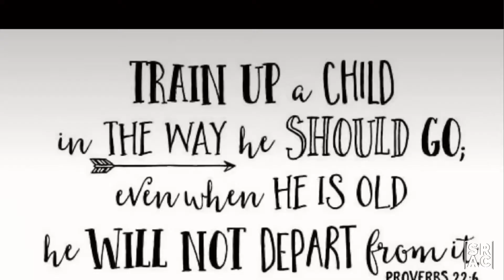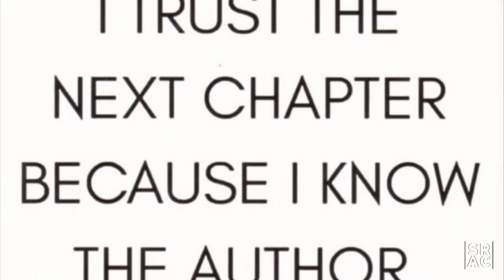5-23-21 | A Pentecostal Church | Pastor Matthew O'Shell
5-23-21 | A Pentecostal Church | Pastor Matthew O'Shell